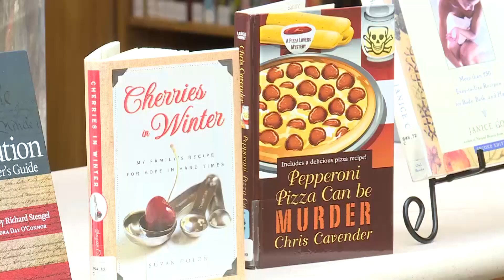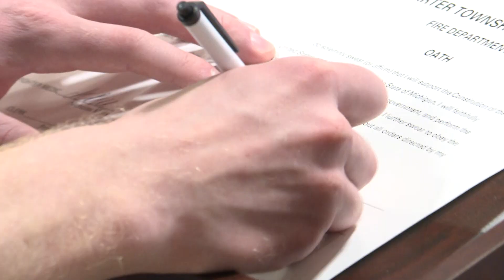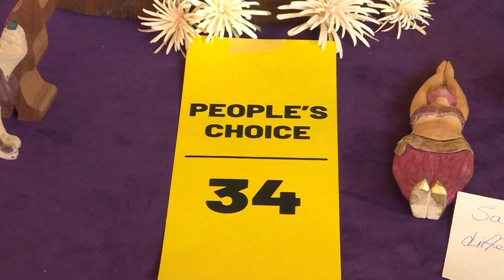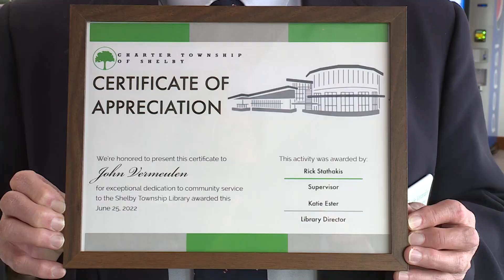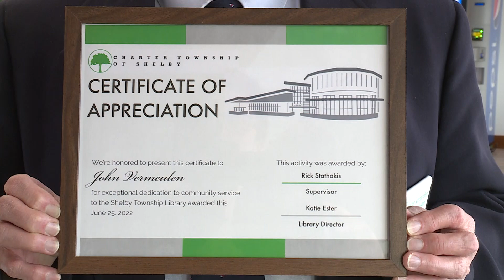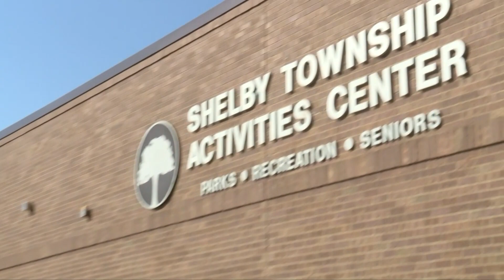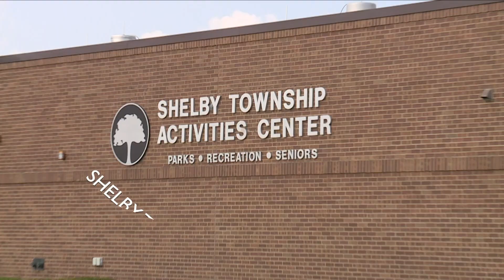Living in Shelby Township - River Bends Disc Golf Course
Did you know a 24-hole disc golf course is nestled within River Bends Park? Join Taylor Vitany as we play a few holes, and get some great information about the course. In addition, the Shelby Township Fire Department adds three new firefighters/medics to their ranks, Packard Proving Grounds has a woodworkers trade show, and Shelby Township Parks and Recreation highlights its Special Recreation program.